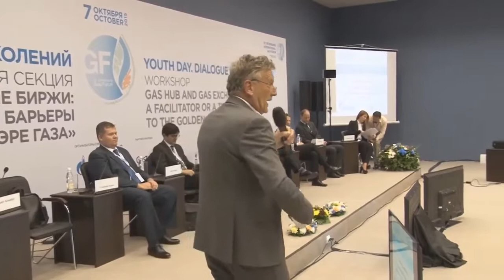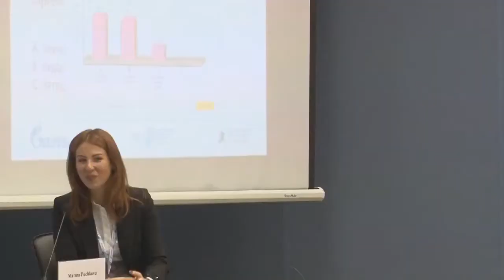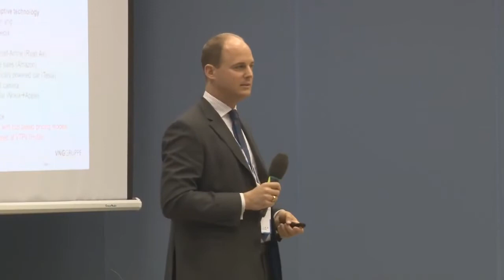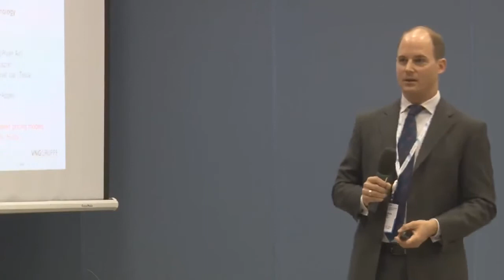Молодежный день на ПМГФ-2015 / Youth day SPIGF 2015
Interactive workshop   Gas habs  Gas exchange  October 7, 2015

“Gas hub and Gas exchange: a facilitator or a threat to the “Golden Age of Gas?”

Moderators:
Mr. Geert Greving, Director of External Relations / interaction with government authorities, GasTerra
Marina Puchkova, Candidate of Economic Sciences, Saint-Petersburg State University of Economics

Experts:
• Sebastian Groeblighoff, Vice President Supply Russia, E.ON Global Commodities SE;
Topic for presentation: «European gas hubs – towards full market integration?»
• Dmitry Kotulskiy, Deputy Head of Department of exchange trade operations, PJSC Gazprom;
Topic for presentation: «Gas hubs as a tool for natural gas sales in Europe»
• Ross McVey, Head of research and analytics, Gazprom Marketing & Trading Ltd;
Topic for presentation: «Evolution and potential expansion of gas hubs»
• Iouri Virobian, President, Gazprom Marketing & Trading France;
Topic for presentation: «Liberalization process in Europe. Downstream market: focus on France»
• Ms. Ellen Ringnalda, Department Sales and Liquid markets, GasTerra;
Topic for presentation: «Is the EU energy market attractive for Russia, given its market design»
• David Salfati, Vice President Supply East, Energy Management&Trading, ENGIE;
Topic for presentation: «Influence of hubs on the actors and consumers’ behavior»
• Konstantin von Oldenburg, Head of Department Gas Purchase East, VNG - Verbundnetz Gas Aktiengesellschaft.
Topic for presentation: «Gas hub – a tool for the gas industry or a threat to the traditional relationship between supplier and buyer?»